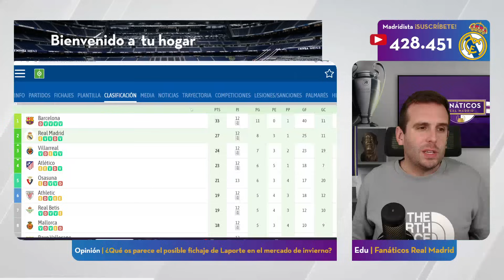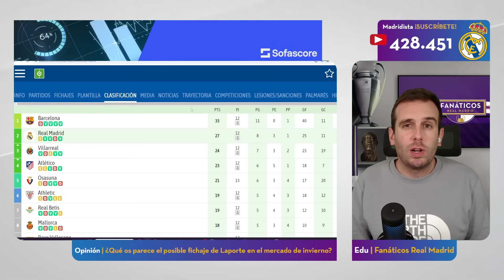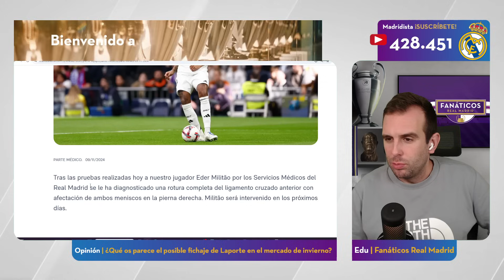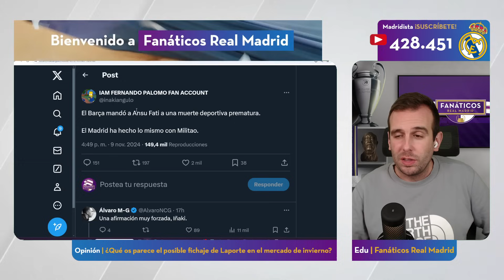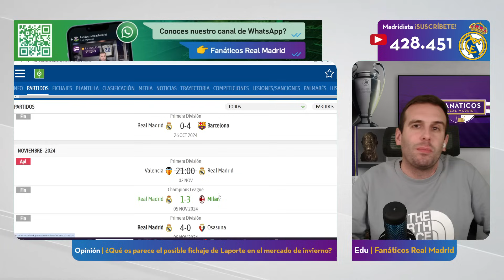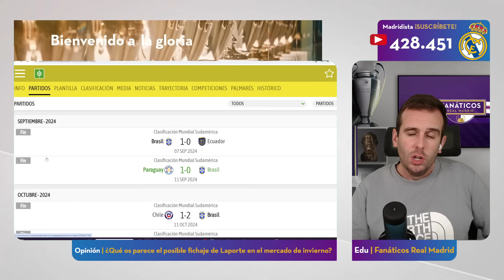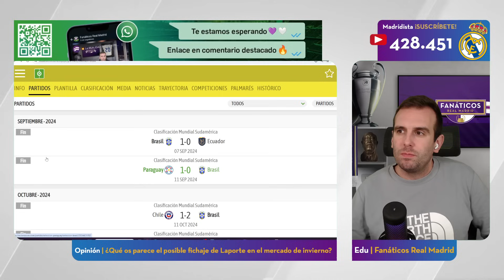💥LESIÓN de MILITAO que dice ADIÓS a la TEMPORADA ¿HA SIDO una NEGLIGENCIA?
INFORMACIÓN
¡Bienvenido a Fanáticos Real Madrid! Aquí encontrarás todas las noticias, análisis y opinión sobre el Real Madrid. Participa en la mayor comunidad de Madridistas del mundo. También tendrás información sobre las distintas secciones del club, el Santiago Bernabéu y mucho más.